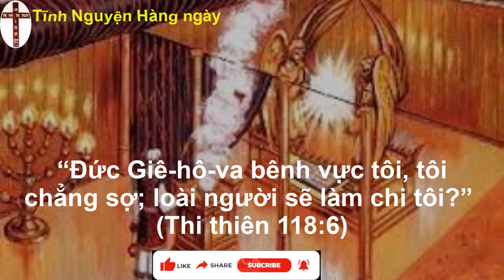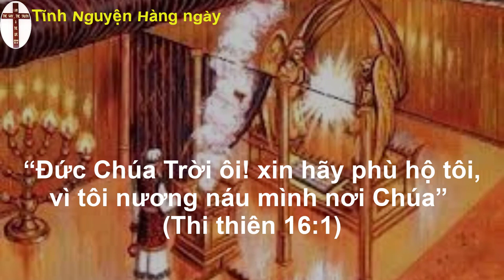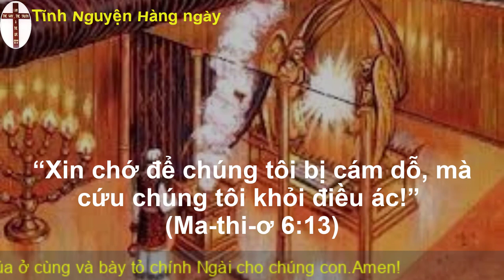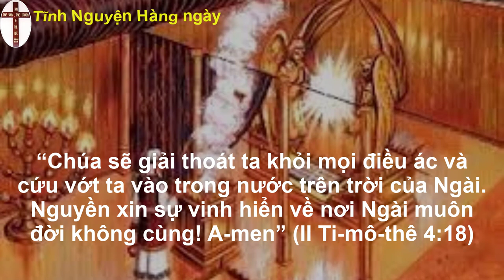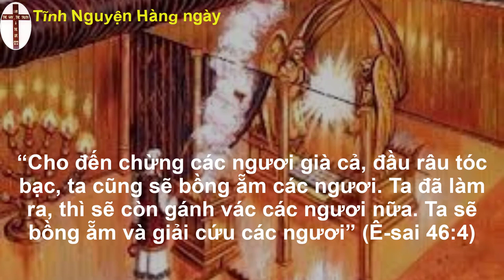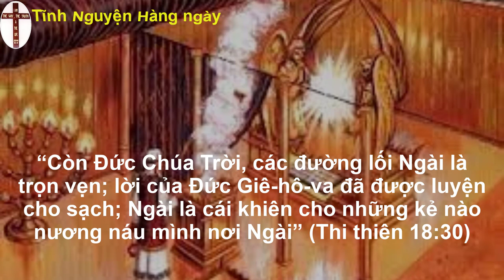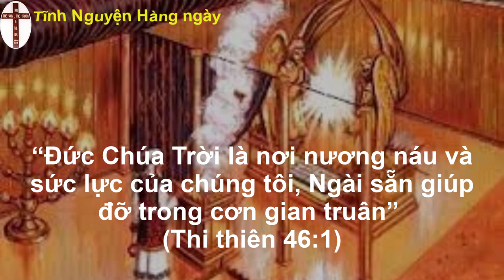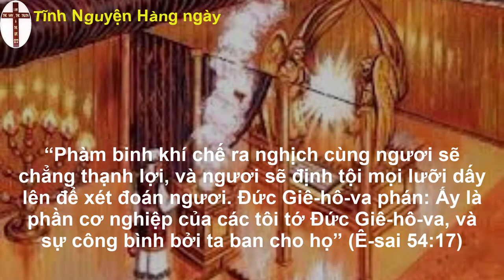Oneway radio | Tĩnh nguyện hằng ngày 26/09/2022